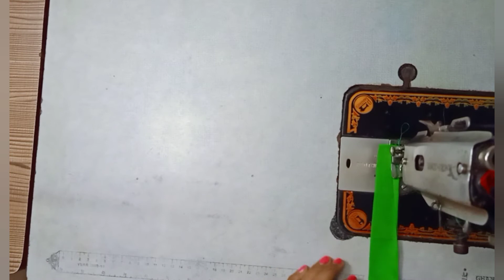Lace work blouse Design / simple lace work blouse back neck Design cutting and stitching.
Lace work blouse Designe/ simple lace work blouse back neck Designe cutting and stitching...

welcome to Vimu fashion design

1. Blouse Design
2. Blouse Designs
3. Blouse back neck Design cutting and
      stitching
4. lace work blouse back neck Design
5. model blouse back neck Design
6. silk saree blouse Design
7. simple and easy blouse back neck
     Design cutting and stitching